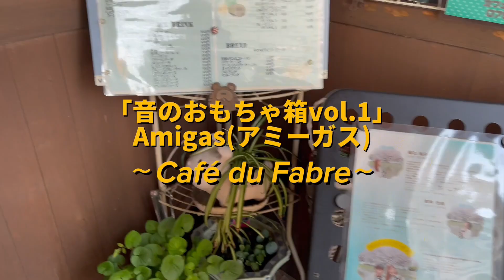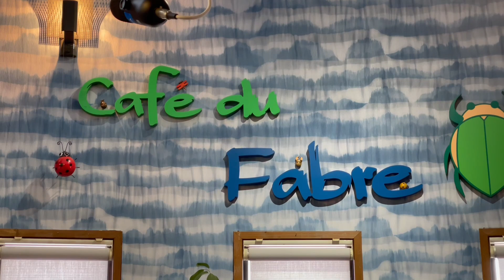鍵盤ハーモニカライブ『音のおもちゃ箱 Vol.1』ダイジェスト映像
『音のおもちゃ箱 Vol.1』
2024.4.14　鍵盤ハーモニカデュオ「Amigas（アミーガス）」のライブダイジェスト動画です。
あの頃の懐かしい曲を中心にポップスからクラシック、スタンダードまで鍵盤ハーモニカ以外にもいろんな楽器も使って楽しく演奏し盛り上がりました♪

演奏：Amigas（アミーガス）
鍵盤ハーモニカ,ピアノ,シンセサイザー/阪口裕子
鍵盤ハーモニカ,ピアノ,シンセサイザー/室井史恵

動画撮影 : 小島直記＆Luciana Hifumi
動画編集 : 小島直記
場所 : Cafe du Fabre（カフェ・デュ・ファーブル　姫路市）
使用楽器 :  HAMMOND PRO44H,SUZUKI W-37,SUZUKI PRO-37V3 SY,andes25F,Roland LUCINA AX-09,Roland AX-EDGE-B,Pf KAWAI,etc…